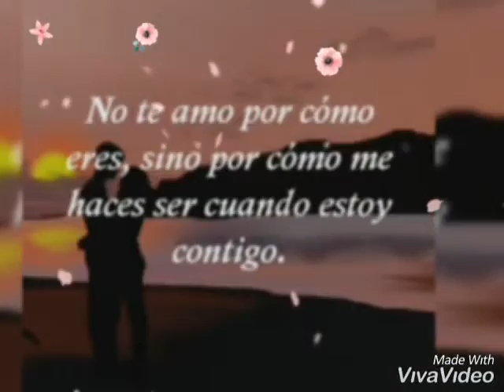Jonathan Roberto: Memorable~Moments (December 2019)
Jonathan Roberto Oficial.